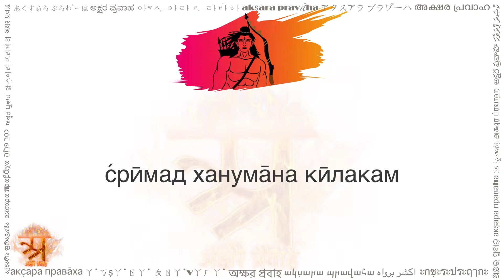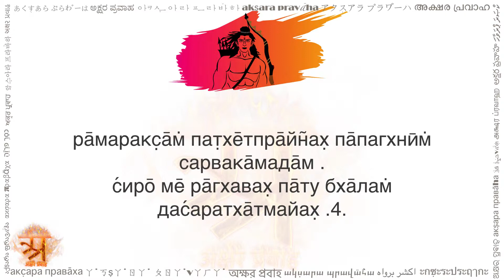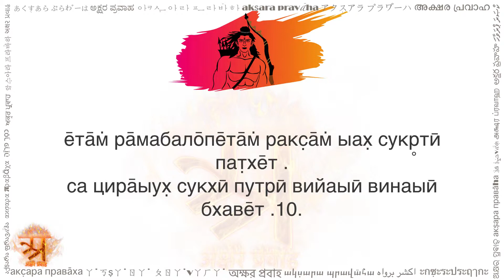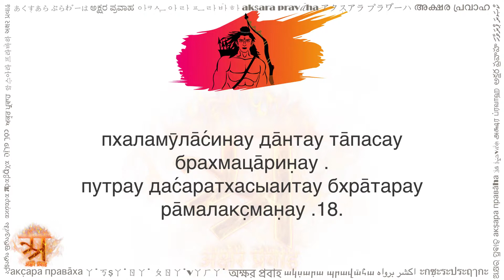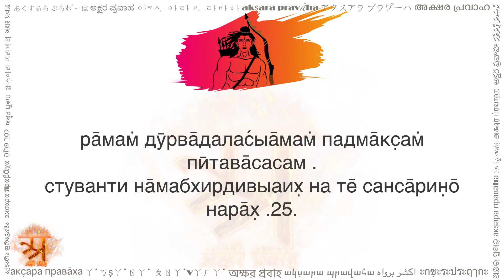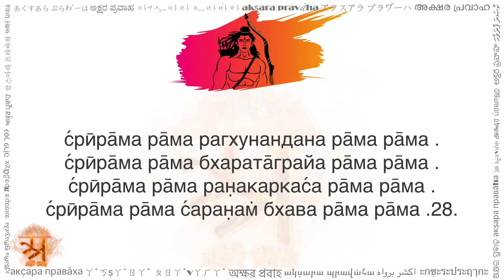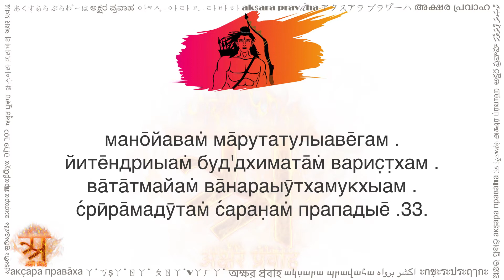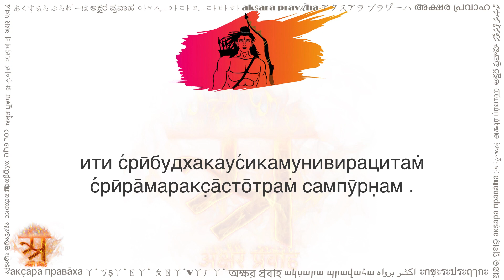ра̄маракс̣а̄сто̄тра (रामरक्षास्तोत्र सिरिलिक लिपि में, Ramaraksha in Cyrillic script)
Sri Rama Raksha Stotram is a beautiful stotra (hymn) requesting Sri Rama Chandra ji for protection from any type of trouble. It was created by Budha Kaushika Rishi. Some of the verses here are also taken from other texts. It's a melodious and beautiful composition with some of the verses in different meters. Among one of the famous verses is verse 37 (rāmō rājamaṇiḥ) which incorporates all seven vibhaktis of Rama shabda (Ekvachana). The original stuti was written in Sanskrit language using Devanagari script. However, not everyone can read Devanagari script. This video is created with a hope to help readers of Cyrillic script. You can practice this by reciting along the text and audio. Hope this helps in your sadhana.

Please share your comments below, and let us know what other texts would you like to see in Cyrillic.